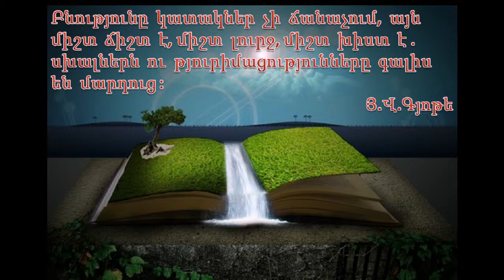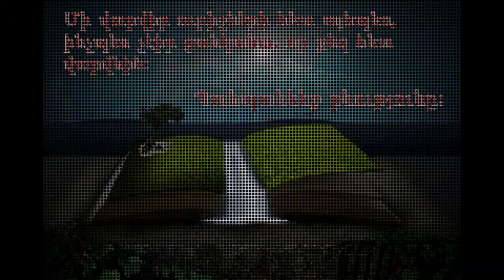Bjni ekotour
bjni 11